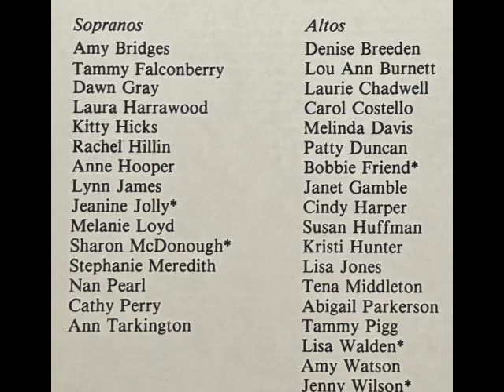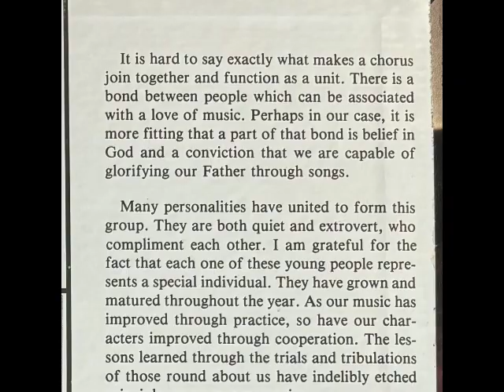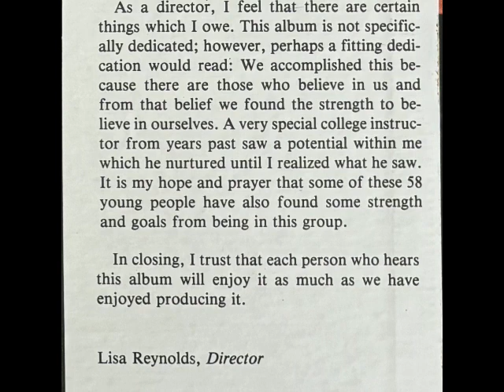B01 Hallelujah Chorus